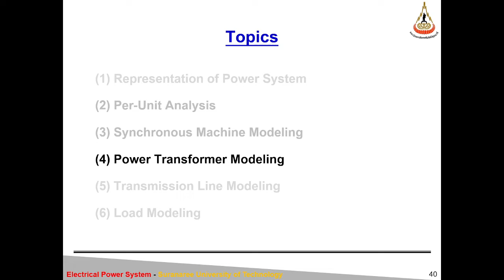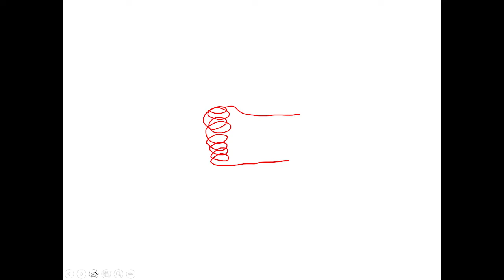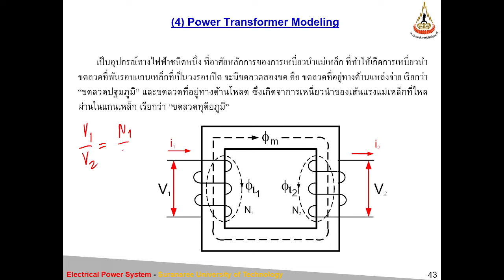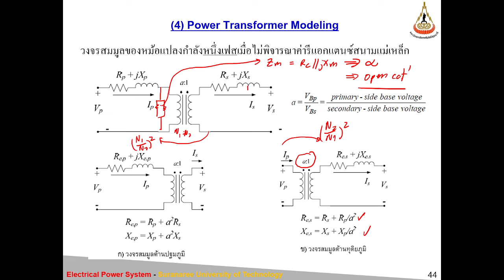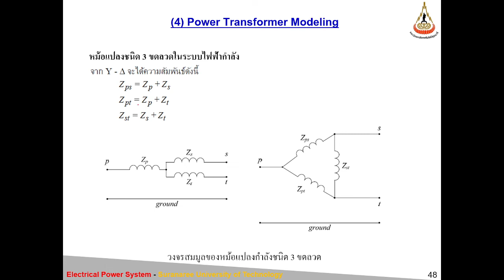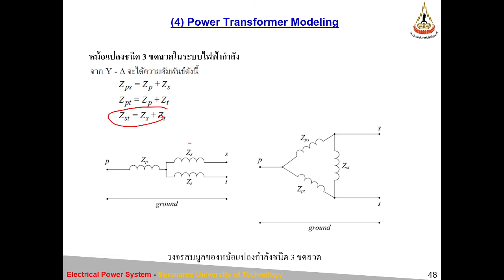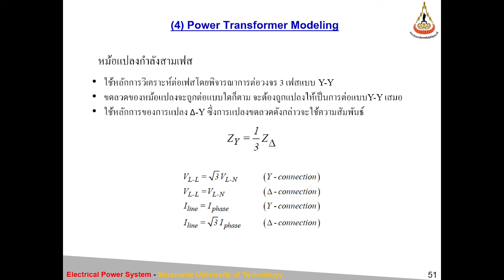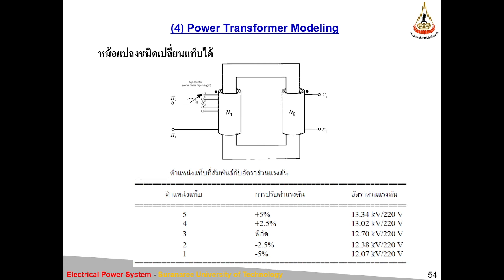529436 Electrical Power System 1 65 S02 L03 Transformer Model 2022 08 18 10 13 59